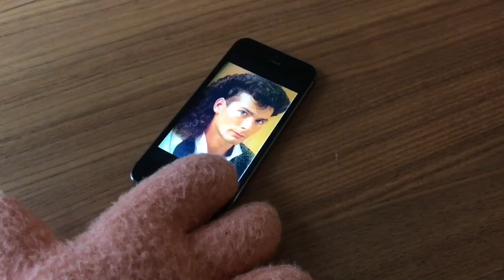How to Get Ready for a Date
While we wait for Episode 2 of This Ends Badly, why not watch this super helpful tutorial? Puppet Mike shows us how he gets ready for a date.